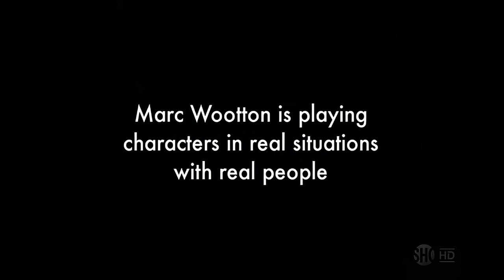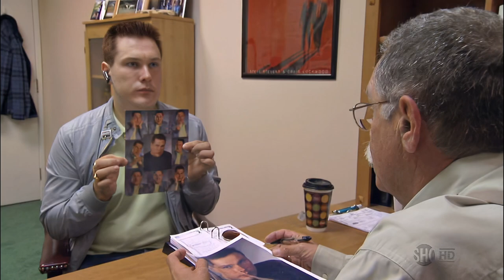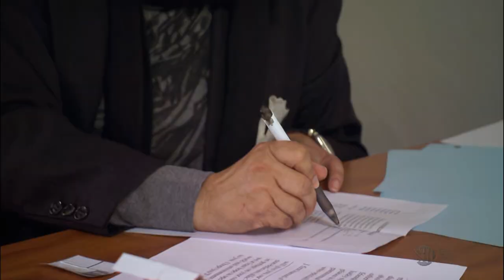Marc Wootton In La La Land Faking It Big In Hollywood Week 3